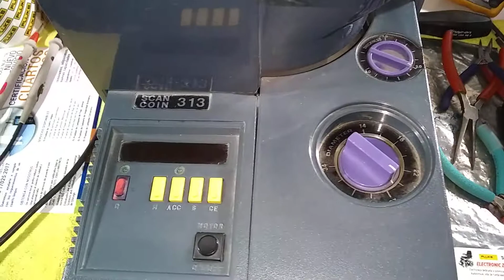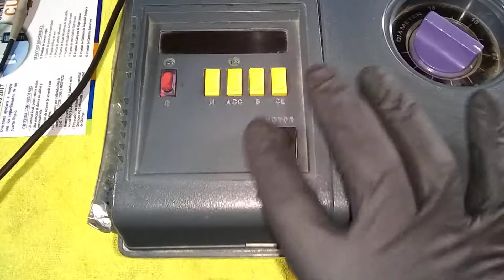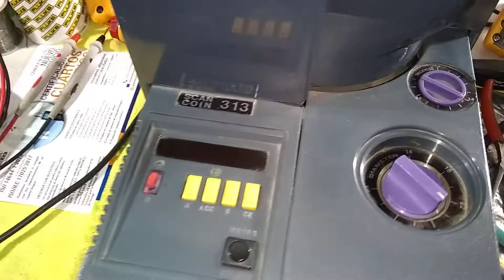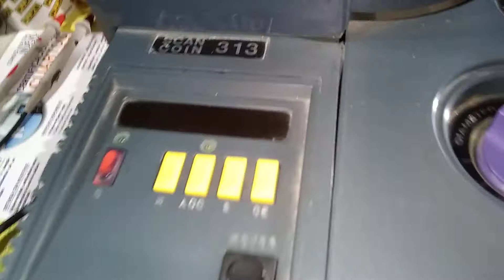Equipo Scan Coin, Mod: SC313, máquina de Conteo de Monedas con Problemas de nulo Encendido, Vid 1,..